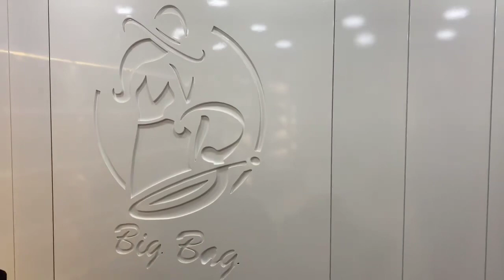Ce magasin très chic à Gaza pour les sacs pour femmes. Février 2023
Un nouveau magasin pour les sacs pour femmes dans la ville de Gaza. Février 2023